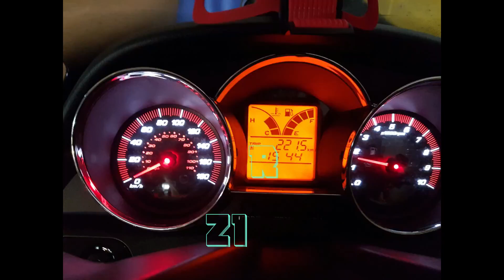SP-300 Japy Golf Club - Shape of You - Zirr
Almoço no Restaurante Portal Japy Golf Club -comemoração do aniversário do Brother Thiago. Restaurante 5 estrela.